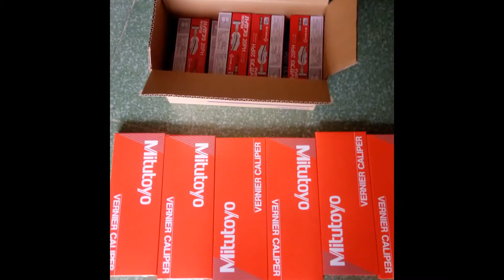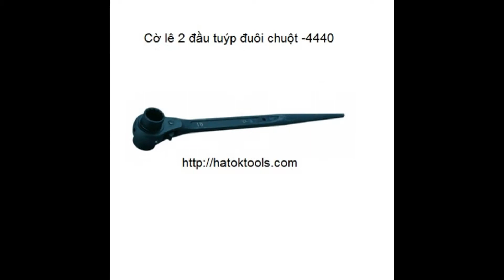Bàn nguội cơ khí - Hatoktools.com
Tủ đồ nghề là gì

Tủ đồ nghề là sản phẩm cơ khí chuyên dùng để chứa đựng các công cụ, dụng cụ cầm tay như cờ lê, mỏ lết, búa, kìm,. trong quá trình sửa chữa một cách nhanh tiện dụng và sạch sẽ.

Tủ đồ nghề hay còn gọi là Tủ đựng dụng cụ, Xe đẩy dụng cụ, Xe đẩy đồ nghề, Thùng đựng đồ nghề được sản xuất tại Việt Nam, Taiwan, Japan, Germany, China.

Có rất nhiều kích thước và quy cách của tủ đồ nghề - Tủ đựng dụng cụ